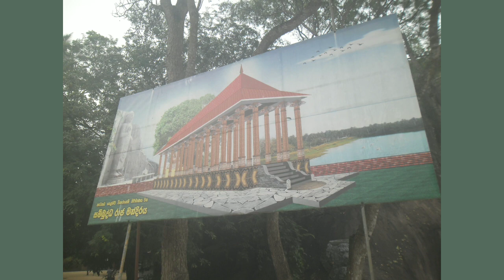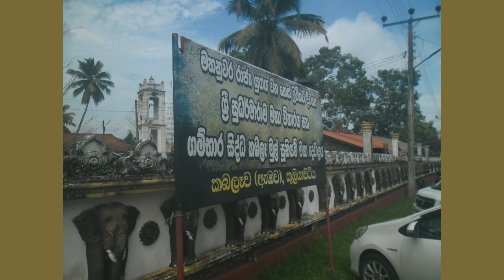#02 සවාරිය | නැවකඩ සෙල්ගිරි විහාරස්ථානය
Smart Test Special

1. නැවකඩ සෙල්ගිරි විහාරස්ථානය
2. Sri Angulimala Maha Seya - (ශ්‍රී අංගුලිමාල මහා සෑය)
3. Kabalewa Devalaya - කුලියාපිටිය

Day              End.